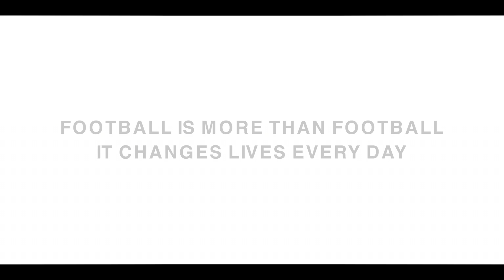EFDN / UEFA Commercial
This is the commercial that was launched as a celebration of the Morethanfootball campaign. From 21 March until 8 April 2018, European clubs, Leagues and FA’s joined forces to promote the social power of European football with the Morethanfootball Action Weeks campaign. This second edition was supported by the European Club Association (ECA), UEFA Foundation for Children and the European Football for Development Network (EFDN).

Overall, the message of morethanfootball had more than 22 million views.